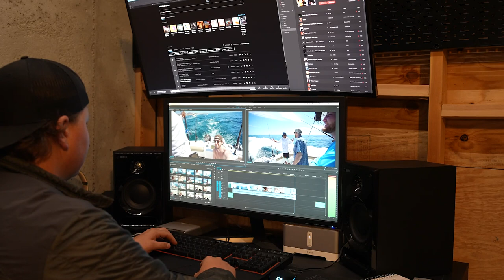My First Time Deep Sea Fishing in The Pacific Ocean!!